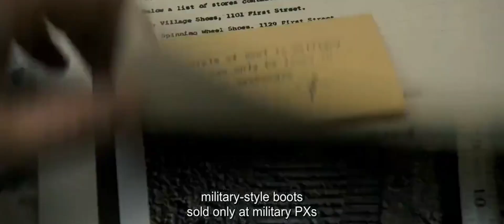Zodiac (2007) - Discussion by Paul, Robert & Dave about Killer | Part 8 |SuperPictures HDmovieclips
Zodiac is a 2007 American mystery thriller film directed by David Fincher from a screenplay by James Vanderbilt, based on the non-fiction books by Robert Graysmith, Zodiac and Zodiac Unmasked, which were published in 1986 and 2002, respectively. The film stars Jake Gyllenhaal, Mark Ruffalo, and Robert Downey Jr. with Anthony Edwards, Brian Cox, Elias Koteas, Donal Logue, John Carroll Lynch, Chloë Sevigny, Philip Baker Hall and Dermot Mulroney in supporting roles.